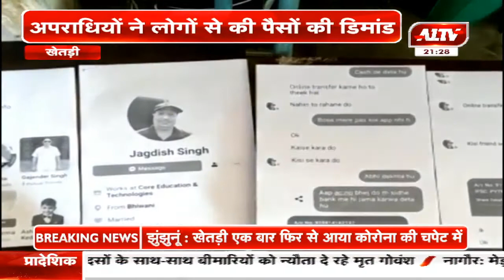आप भी बन सकते है Cyber के शिकार !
A1TV  | Rajasthan News | Hindi News